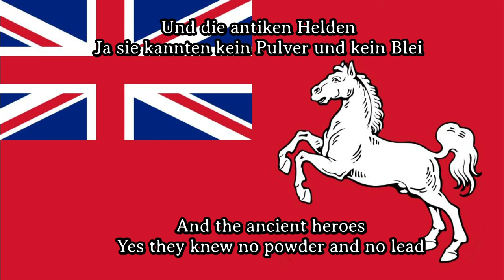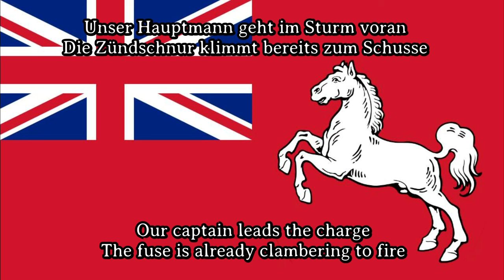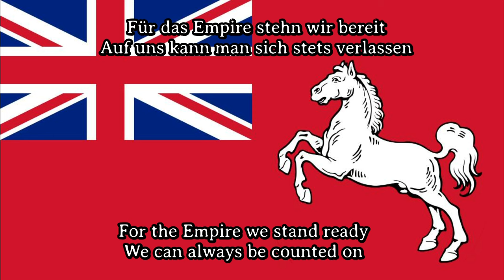Karl Sternau - The British Grenadiers [Best German Version][+ English Translation]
A big thank you to everyone who voluntarily financially supports my work and thus makes it possible: